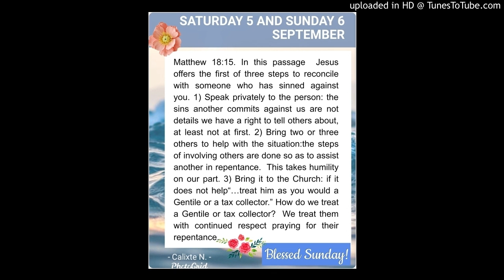Meditation for Sunday 6 September 2020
Lord, give me a humble and merciful heart so that I may reconcile with those who have sinned against me.  I forgive them, dear Lord, just as You have forgiven me.  Give me the grace to seek reconciliation in accord with Your perfect will.  Jesus, I love You. Happy Sunday in love and peace.🌻